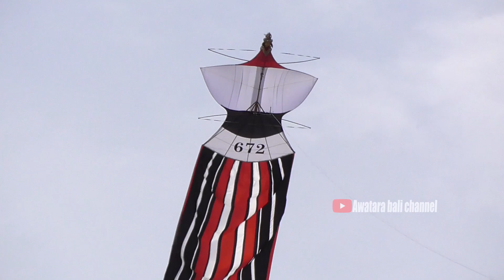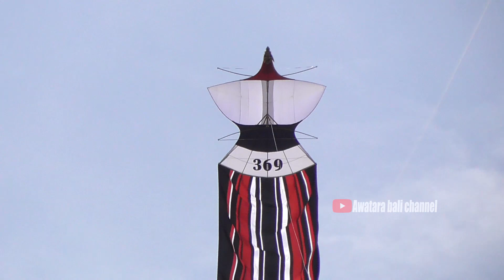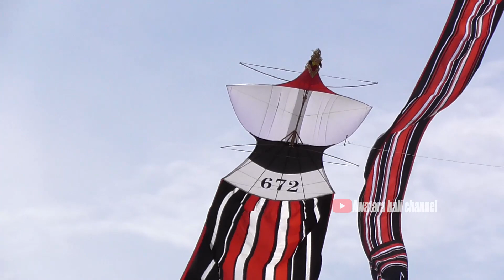JANGAN DEWASA LEPAS LANDAS DARI BUKIT CINTA || PELIATAN UBUD KITE FESTIVAL #4 HARI MINGGU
Seri jangan dewasa di hari minggu, madya kite festival 2022 (peliatan ubud kite festival #4. minggu 11 september 2022.